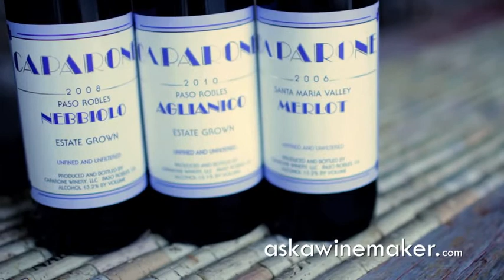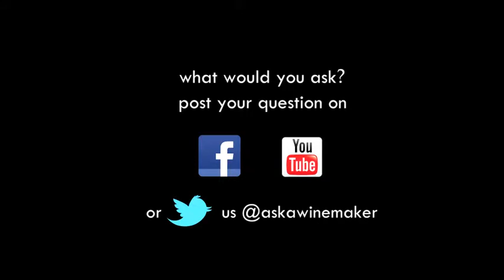What does balance mean in wine? Wine terms explained.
Balance in wine is difficult to define and Marc Caparone admits it is a subjective concept, but he offers his definition.  Marc and his family produce wine at Caparone Winery in Paso Robles, California and Marc sat down with Ask a Winemaker in Chicago at Red and White Wines in 2013.